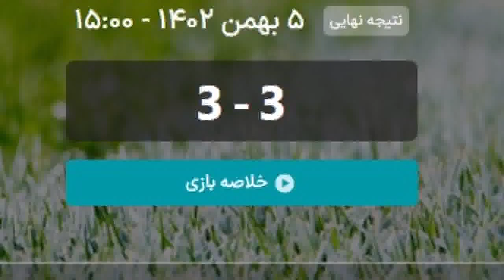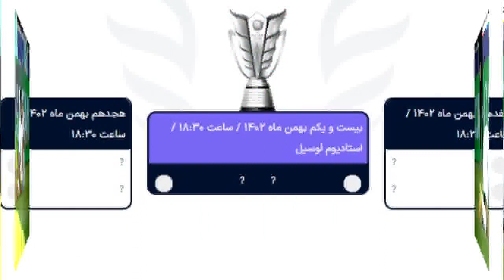🙄 ببینید مالزی چجوری کره رو له کرد!!!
بالاخره دور گروهی جام ملتهای آسیا تموم شد و تیمای صعودکننده مشخص شدن.
مالزی که از قبل حذف شده بود بدجوری یقه ی کره رو گرفت.ظاهرا تنها تیم گروه که دوست نداشت ببازه مالزی بود چون بقیه از ترس برخورد با ژاپن بدشون نمیومد ببازن...
در نهایت همه چیز به نفع تیم سوم گروه یعنی اردن شد.تو گروه F هم زور عربستان و تایلند به هم نرسید و مساوی عمان و قرقیزستانم باعت شد تا اندونزی واسه اولین بار و فقط با یه برد صعود کنه...

جدول دور حذفی و مسیر تیما تا فینال و میتونید آخر این ویدئو ببینید

به نظرتون کدوم تیم مسیر راحت تری واسه قهرمانی داره؟؟؟

نظرتون و واسمون کامنت کنید